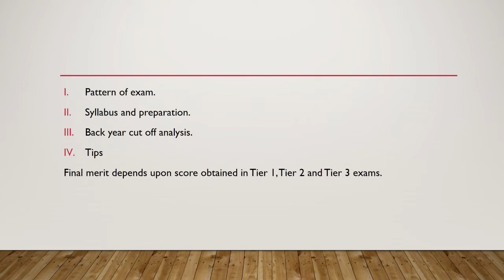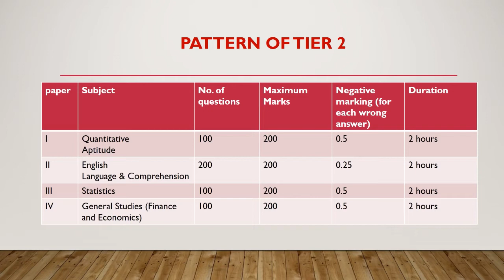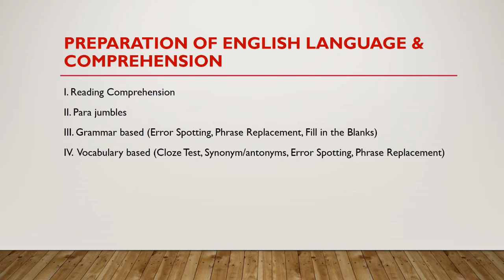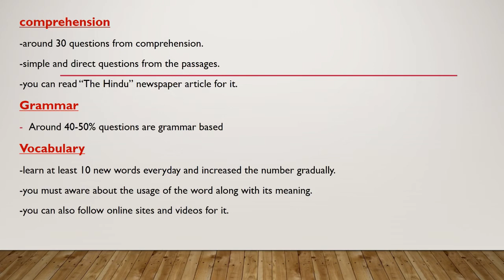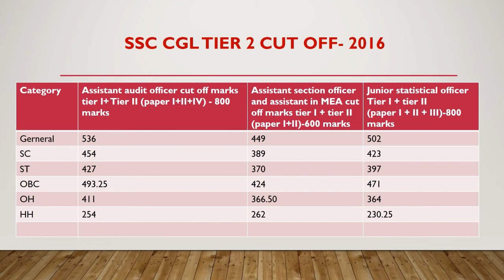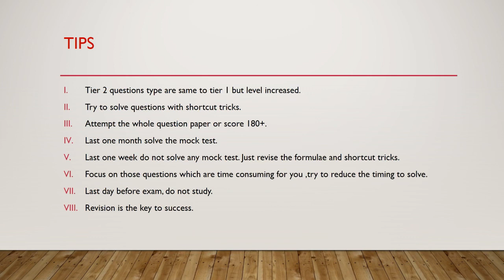ssc cgl tier 2 preparation 2017 || ssc sgl mains 2017 || ssc cgl tier 2 preparation strategy